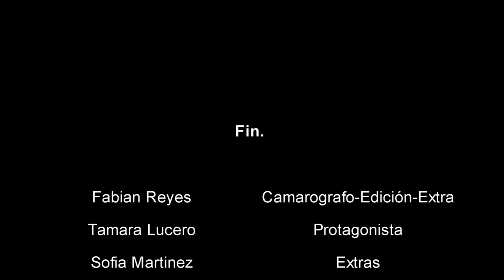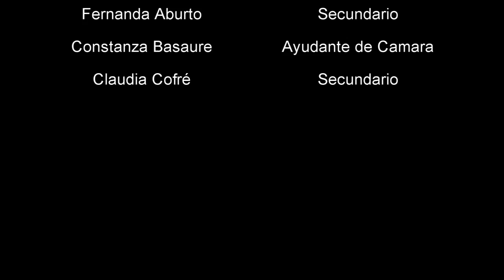Cortometraje - Rengo , Colegio Asuncion